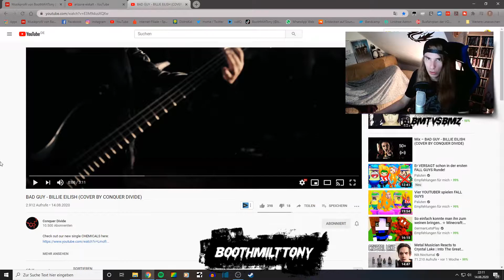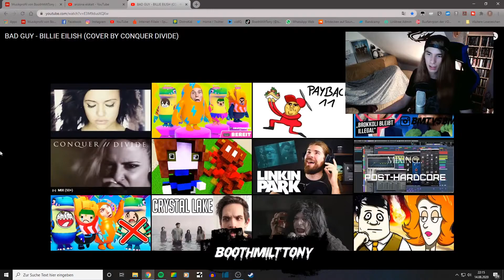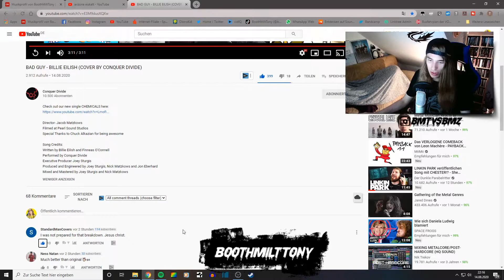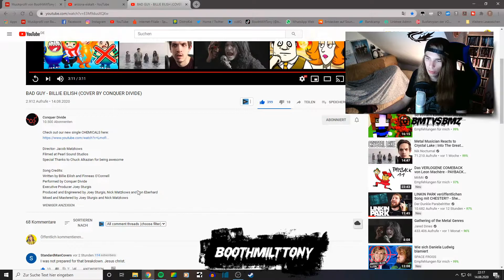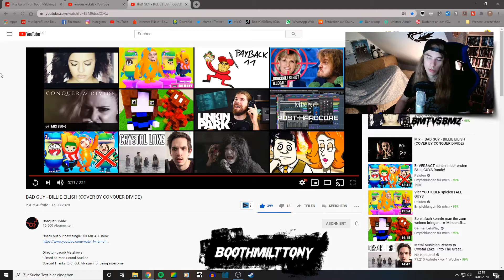HEAVY BREAKDOWN? 😱🤔 ☆ Conquer Divide - Bad Guy (Billie Eilish Cover) ☆ BMT Reacts Reaction Video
Conquer Divide ist eine All Female Post-Hardcore Band und hat den Hit Bad Guy von Billie Eilish gecovert. Der Song fängt ruhig an, aber ich sag mal er hat eine Wendung. Auf jeden Fall eine sehr coole Interpretation!